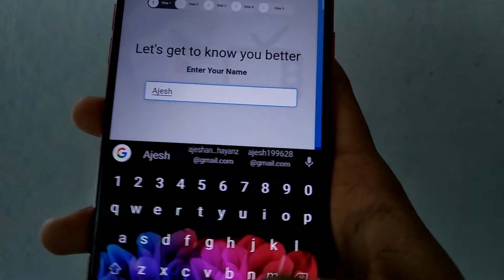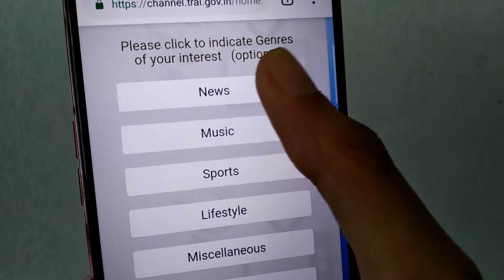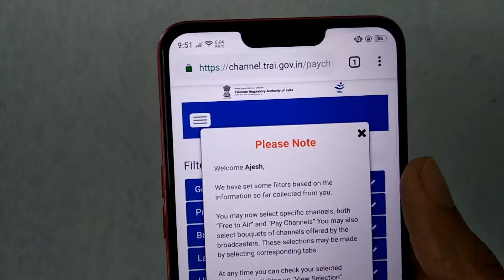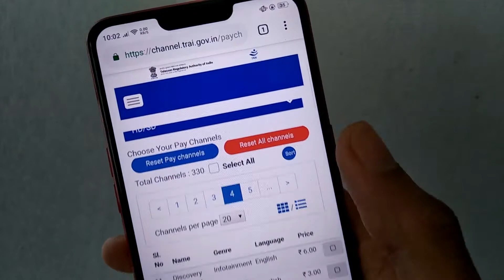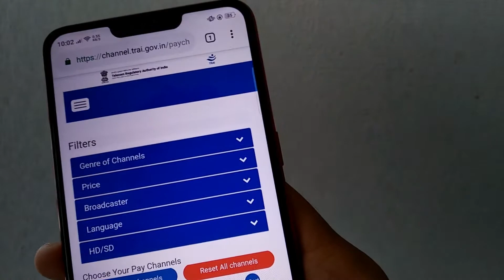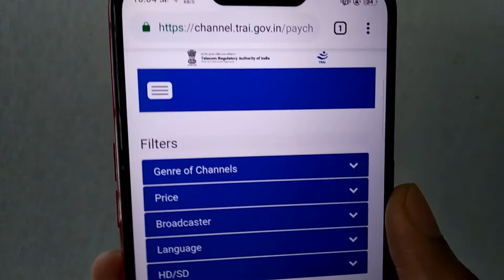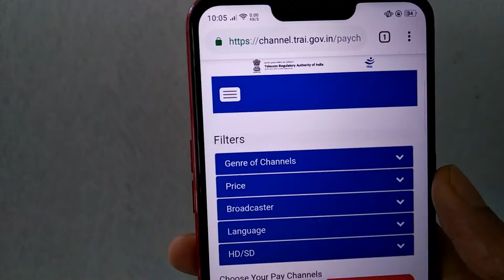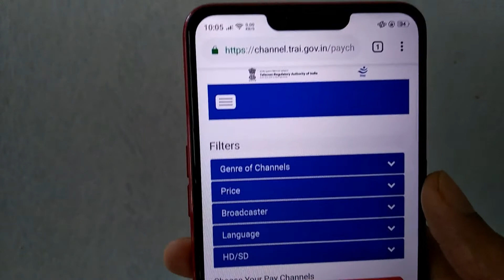Trai channel selection | വില നമ്മൾക്ക് കണ്ടുപിടിക്കാം | ആരും പറ്റിക്കപെടാതിരിക്കട്ടെ | Tech One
Playlists of Tech One Malayalam👇
2. App reviews in malayalam
5. Tech One Malayalam Live
6. Whatsapp tips and tricks